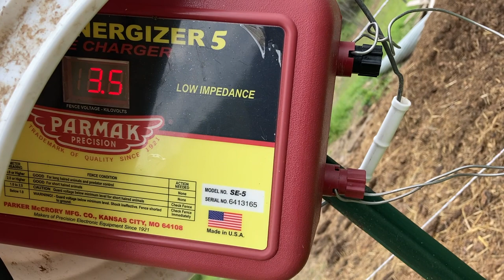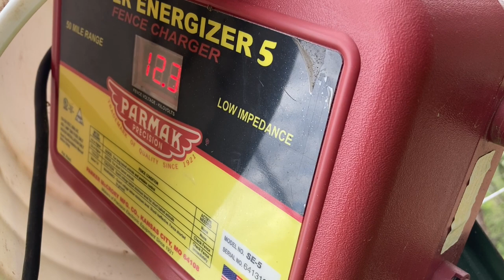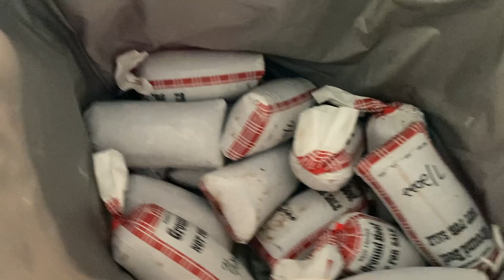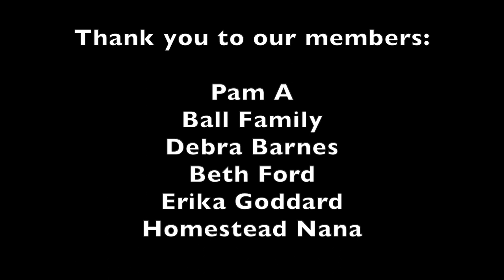Foiled Again!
GET CONNECTED

Our Wish List: